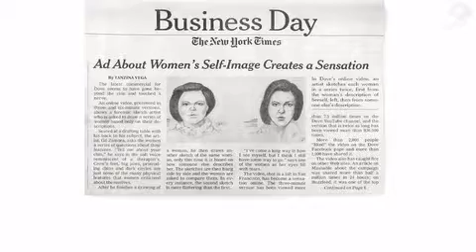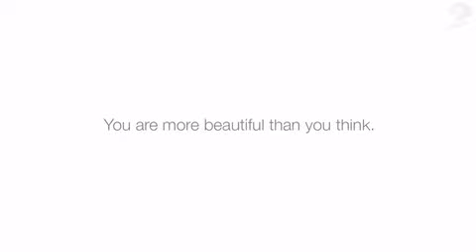REAL BEAUTY SKETCHES Media Lions Winners & Shortlists Cannes Lions International Festival of C